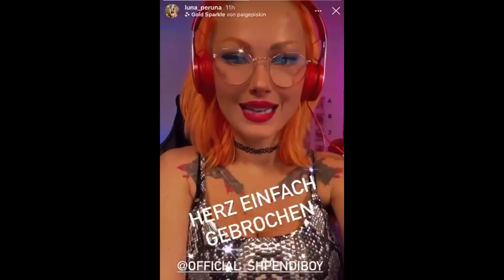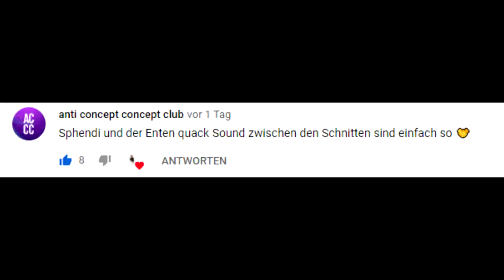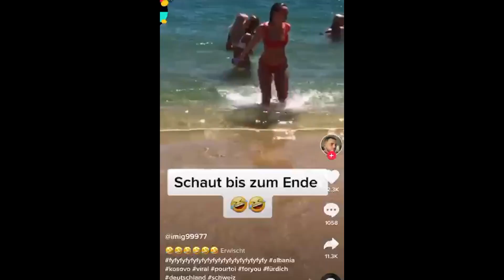BANANE ESSEN MIT 2 BISSEN...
►@LunaPeruna Zeigt uns heute wie  man  eine Banane mit 2  Bissen isst. Einfach nur wow.

►Mein Cutter Gönnt dem mal bisschen liebe  auf Inschta
(ibrxhim76)

►Ich würde mich mega freuen, wenn ihr ein kostenloses Abo da  lassen würdet. Ebenso natürlich über jeden einzelnen Kommentar der für den Algorithmus Push dient. Danke für  euren  Support.

Kuss Kuss